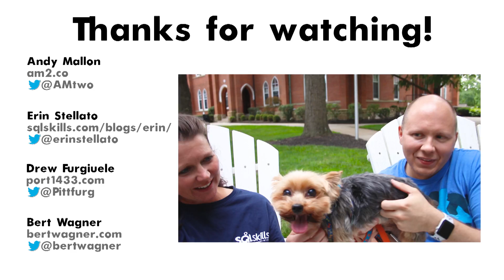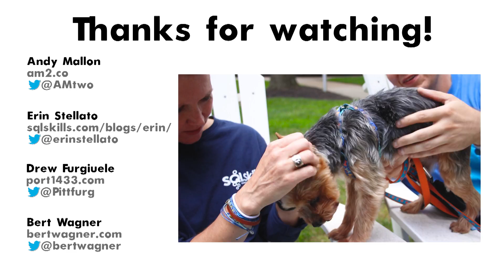SQL FAILS with Andy Mallon, Erin Stellato, and Mr. Anonymous!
While most of us strive to make as few mistakes as possible when it comes to our servers and data, accidents do occasionally happen.  In today's video, watch as Andy Mallon, Erin Stellato, and Mr. Anonymous share some of their most memorable SQL mishaps.